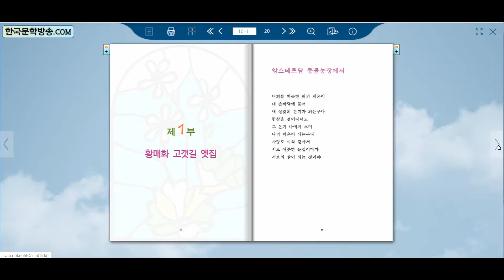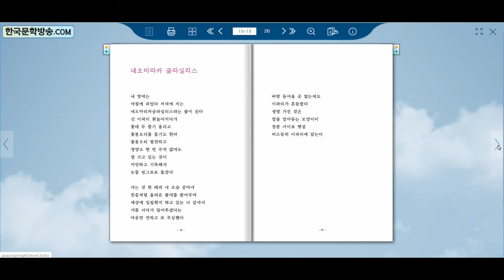고래울음 / 이희정 시집 (전자책)